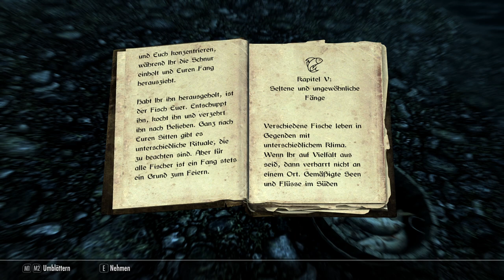Skyrim AE Roleplay Deutsch #2: Lebendiges Falkenring lädt ein und den unachtsamen Mönch retten!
Ein deutsches Rollenspiel Let's Play zur Skyrim Anniversary Editon PC

Mods (Nexus Vortex) für dieses Projekt:
(Alles Ambiente und Spiel Verbesserungen)
-Farm Animals and Co.
-1st Person Interact Teleport Bug fix
-A Cat's Life SSE 2.0 Deutsch
-A Dog's Life
-All in one Adress Library AE
-Ambient Lighting Combined ELFX with Shadows
-Animals report no Crime
.Animated Ships
-Backported Extended ESL Support
-Chicks - Brastia Fluffy
-Chicks Mitail
-Dragonstone - The Life of Skyrim
-Dynamic Activation Key
-Dynamic Animation ReplacerAE
-Farm Animals and Co AE Deutsch
-Faster Transform
-FNIS Data
-Fores New Idles in Skyrim SE
-Fury Animal Taming
-House Cats
-House Cats Mitail Monsters
-Immersive Citizens AI Overhaul SE
-Immersive Citizens AI Overhaul Deutsch
-Immersive Interactions
-Immersive Tweaks
-Ironclaw Simple Cat Follower
-Nemesis Unlimited Behavor
-Open Cities Skyrim
-Otters SE
-Papyrus Extender
-Pigeons Mythail Monsters
-Populated Cities
-powerofthree's Tweaks
-Quiter and Ambiet Otters +german
-Remove Screen FX
-Sewer Rats
-SFL Pregnancy
-Shattered Farm Animals
-Simple Werewolf Loot and activate
-SkyRem Economy
-Skyrim SLIMproved
-SkyUI
-Social NPC's
-TAA Sharpen
-TES5SE NPC's Travel
-Triumvirate
-Unlimited Werewolf Transformation
-Unnofficial Skyrim Patch + German
-Werewolf Loot
-Wild Horses go Stables